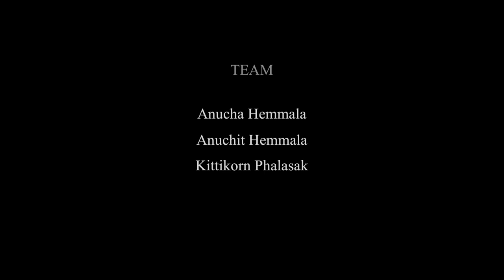The process of “Lightness เบาหวิว” | SAI Wannaphon Chimbanchong